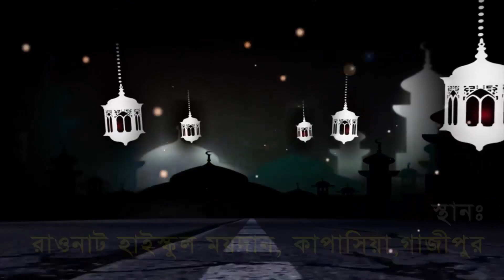New Bangla Waz By | Maulana Ariful Islam Ansari | 01735337608 | Abahon TV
Rawnat Hight School Moydan, Kapasia, Gazipur.
Speaker:  Maulana Mohammad Ariful Islam Ansari
Subject: Importance Of Islamic Mahfil.
Presents By: Abahon TV

1. Template Used - *Youtube Link To the Template*